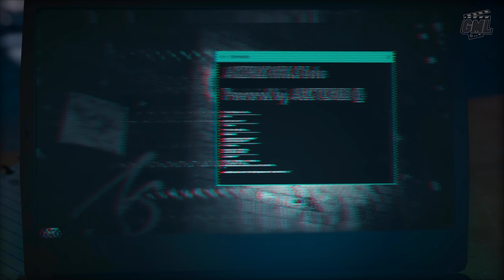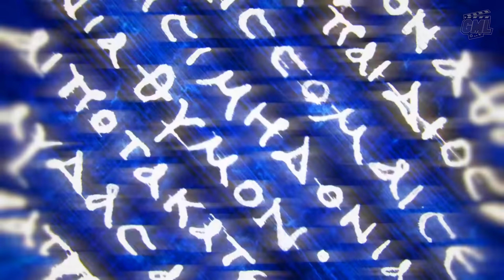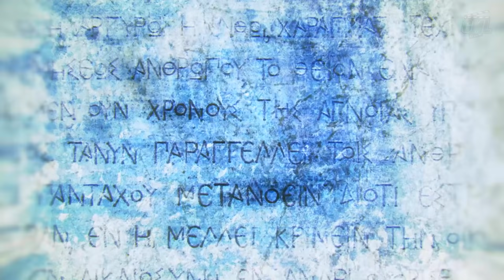ASSASSIN'S CREED LAYLA fr - TOUTE L'HISTOIRE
Découvrez toute l'histoire de Layla Hassan avec toutes les cinématiques de Assassin's Creed Origins et Assassin's Creed Odyssey dans le monde moderne. Résumé entier de l'histoire de Layla avec cinématiques et gameplay FR en 1440p 60fps.

Editeur/Développeur : Ubisoft
Genre : RPG
Thèmes : Aventure, Animation

►Supports : PC PS4 XBOX ONE
►Captures : PC
►Gameplay : Mhyre
►Montage Film : Game Movie Land~Mhyre